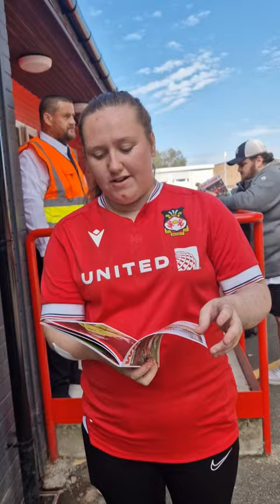Wrexham V Doncaster ⚽️ 2-1 win ❤️ pre-match with Carter ❤️ Super Paul Mullin is back!!!